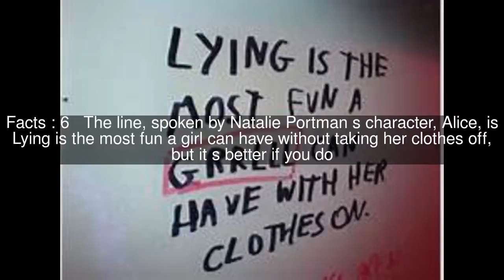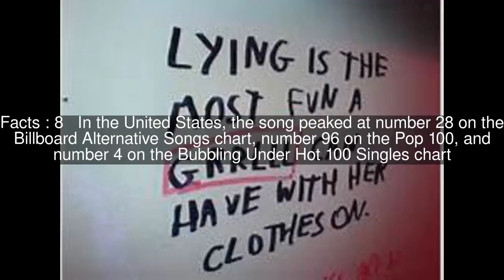Lying Is the Most Fun a Girl Can Have Without Taking Her Clothes Off Top #10 Facts